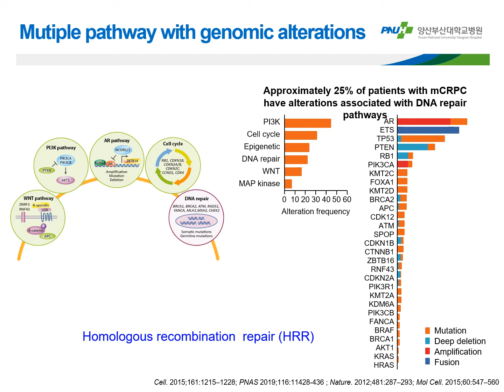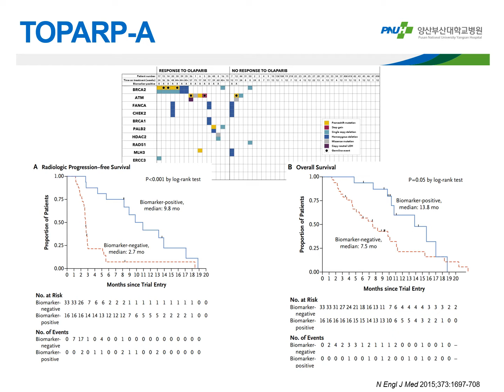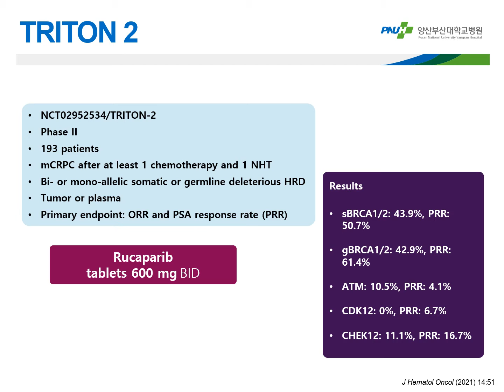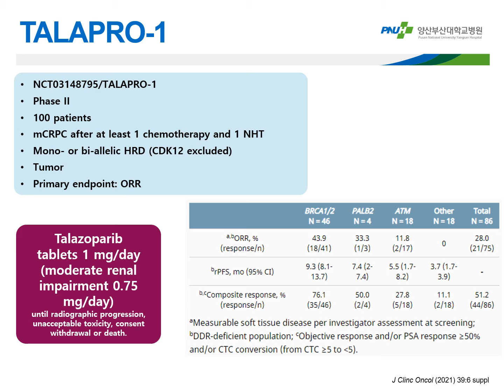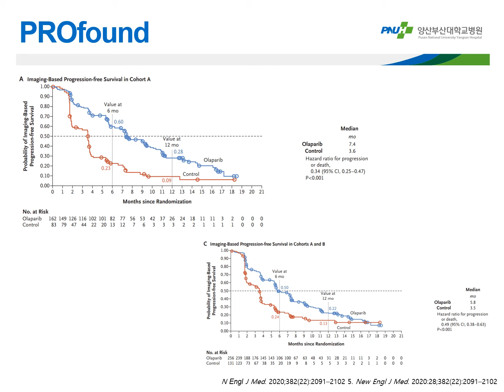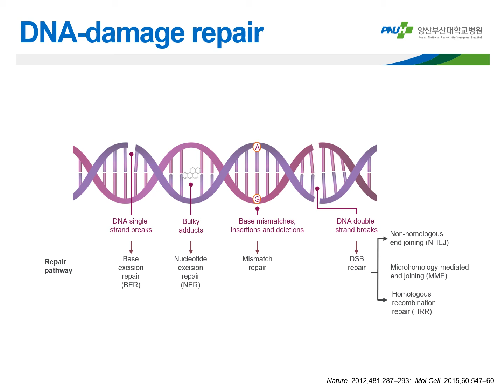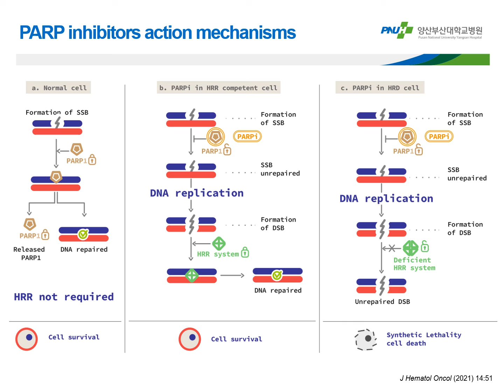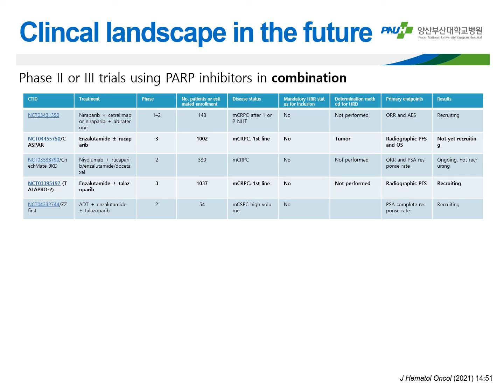Utilization of PARP Inhibitors in Patients with DNA Repair Gene Mutations:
2021 KPS-APSU Joint International Symposium

Session VI: Prostate Cancer III
Utilization of PARP Inhibitors in Patients with DNA Repair Gene Mutations: A New Era of Precision Medicine?
Won Hoon SONG (Korea)